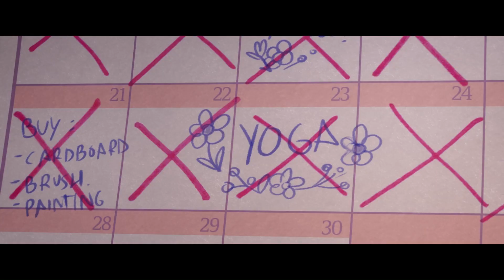Diagnosing Sunny Remastered Trailer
A while back, I did a theory video centred on Sunny Starscout. Although the video was popular enough, it doesn't live up to my current standards for video editing. As a result, I decided to take a crack at remastering it.